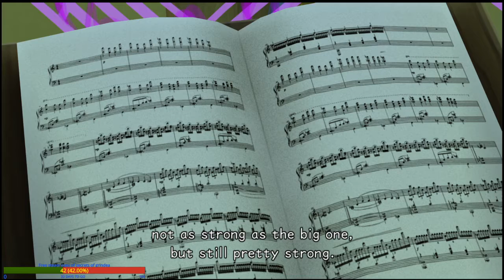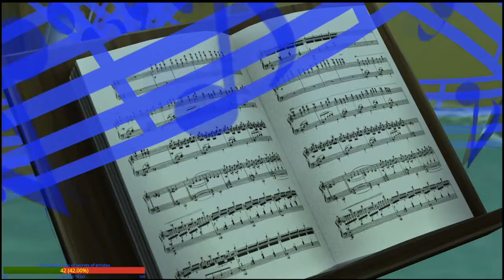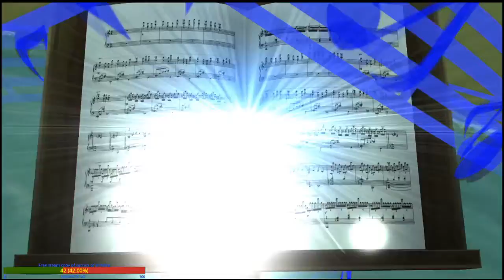Kingdom Hearts 3D Playtrough [Part 6]